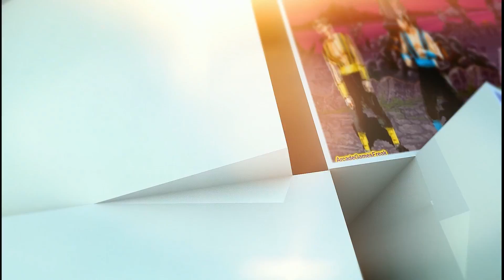HyperSpin Arcade The Ultimate 125 Console 4 TB Build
HyperSpin Media Retro Gaming Front End PC Indie Retro fe Attract Mode, Steam Big Picture Mode Emulation Station Maximus Arcade Launch Box Big Box Android Games GameEx RetroPie Emulators & PC Games Themes. 2020 Media nintendo playstation games ps model 1 Listen, Big Thanks To Simply Austin And All The Other Guys Who Share Their Media And Tips Now I Got A Real Nice Display Of All My Retro Games, Systems Setup Guides RockLauncher Setup. ArcadePunk,Emumovies,RetroHumanoid,Cinemassacre,MetalJesusRocks,Radical Reggie,AVGN, Hyperspin ready roms, hyperspin ready to go media. help tips, free roms download. retropie, hyperpie hyperHQ Settings best hyperspin settings. low end pc settings. media pack system packs artwork pack, wheel pack, bezel, fade,more new hyperspin videos every week . more gameplay,HyperSpin\BigBox Cinematic Themes